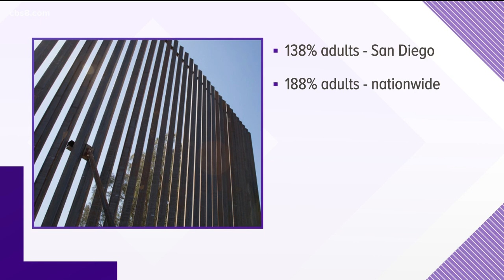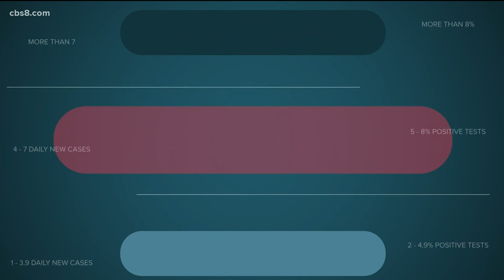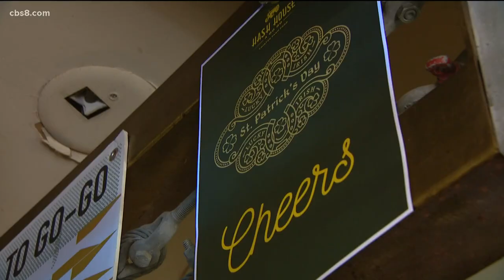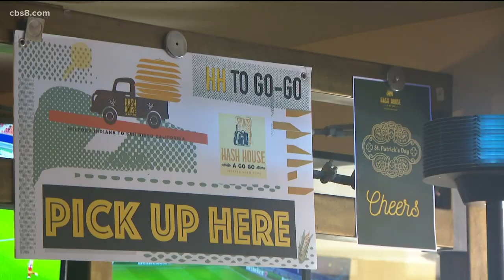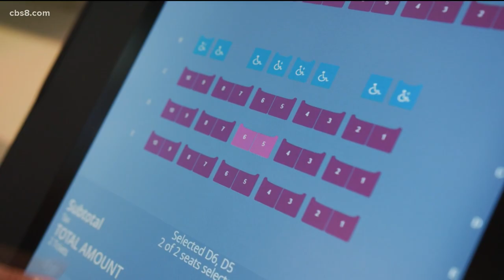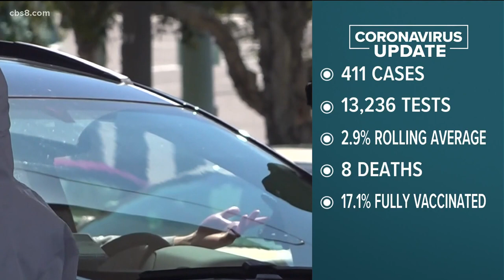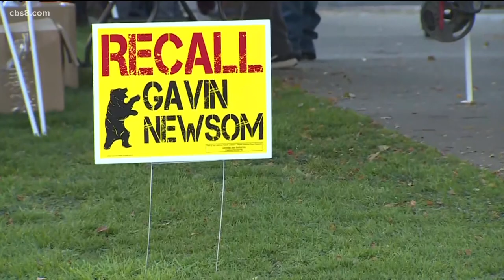San Diego's top stories for Wednesday, March 17, 2021